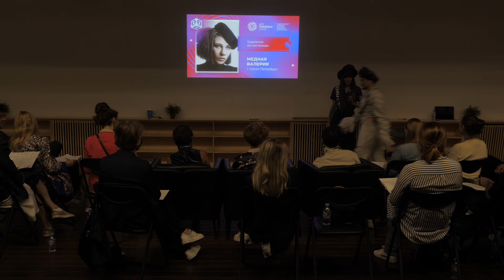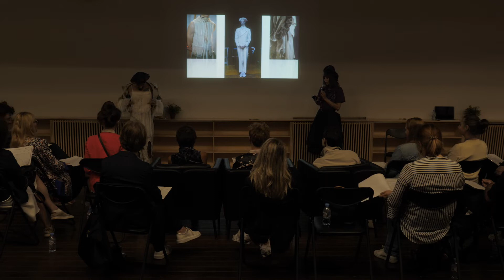Художник по костюмам. Финальная работа. Медная Валерия